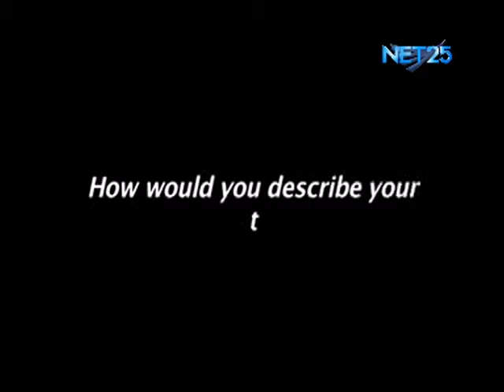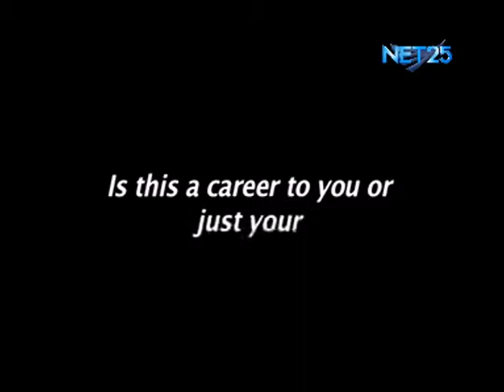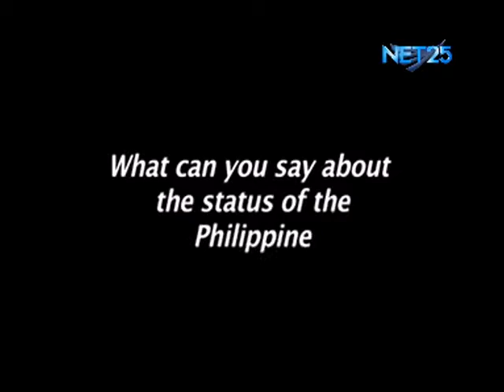TRIBE - Ed Lacson Jr.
Be enriched with Tribe's pithy but highly informative take on various human interest stories. Tribe offers informartive, bite-size features on cultures, lifestyles, travel, personalities, trends in technologies, business, culture, arts, events, and more from here and elsewhere. Don't be the last to know.

Shorter shows, bigger info!